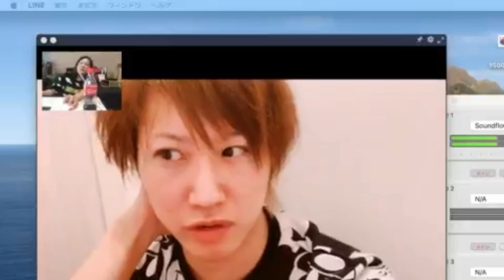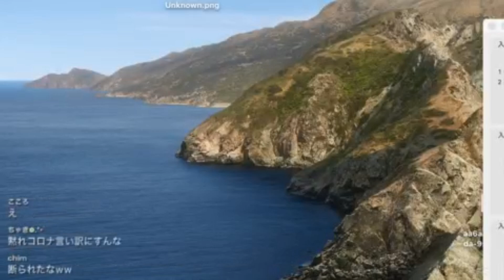【聞き上手な女と信じる女【エンディーとしんやっちょ】】2020年06月04日藤沢なな